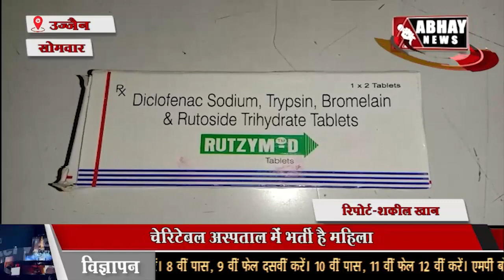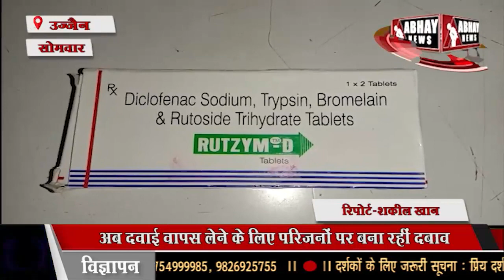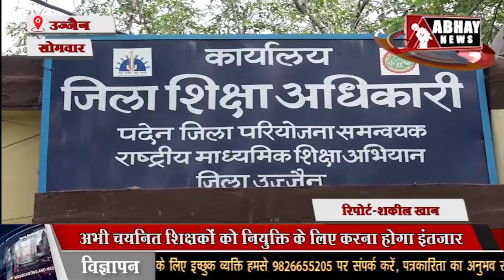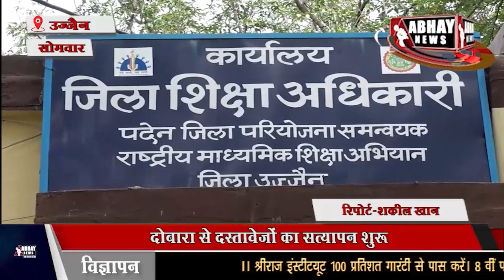UJJAIN अभय न्यूज 20 सितंबर 2021 सोमवार शाम का बुलेटिन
डॉक्टर की धमकी दवाई वापस करो तब करूंगी छुट्‌टी. सैलून संचालक का तोड़ा हाथ, करणीसेना ने घेरा थाना 81 लाख रुपए में बिकी शॉपिंग कॉम्प्लेक्स की दुकान. शिक्षक भर्ती के चयनित आवेदकों के जारी नहीं हुए लेटर. और भी बहुत कुछ है अभय न्यूज के बुलेटिन में। सच जाने और सच ही जिएं। केवल अभय न्यूज के साथ।